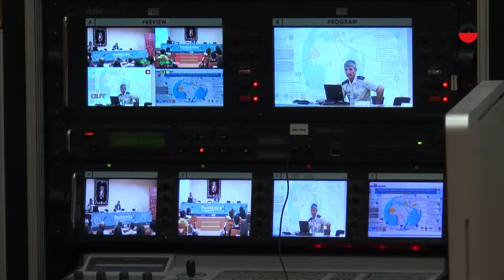Ciberseguridad 2016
En septiembre ha tenido lugar el seminario sobre Ciberseguridad2016 dirigido por el profesor Juan Luis Manfredi y dedicado a los drones y las guerras del futuro.